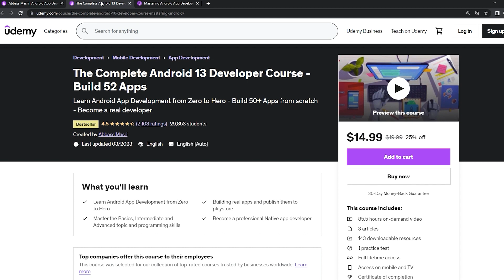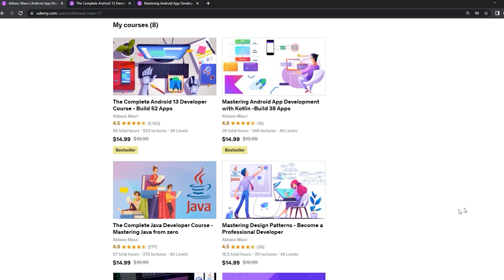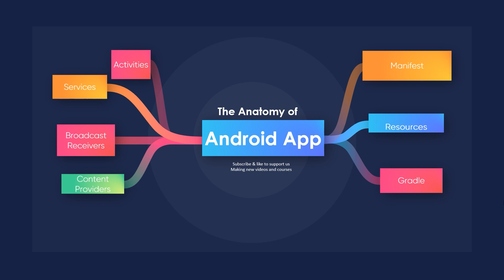Android App Composition - Mastering Android with Kotlin #4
Learn how to develop an android app from scratch in this full course for beginners. No prior programming experience required!

💖💖💖 We are doing this for awesome people like YOU💖💖💖

In this course, you will learn how to build a real-word Android application from scratch using Kotlin. On the way to building an Android app, you will learn the basics of programming in Kotlin and object-oriented programming.

 ⭐️ The Complete Android Developer Course - Mastering Android⭐️

⭐️ Mastering Android App Development with Kotlin - Build 38 Apps⭐️

⭐️The Complete Data Structure & Algorithms Course in C & Java⭐️